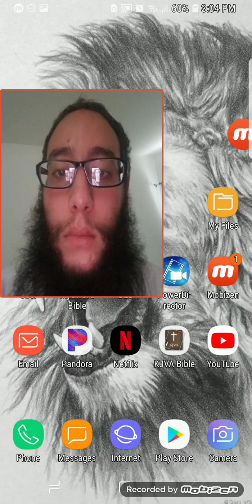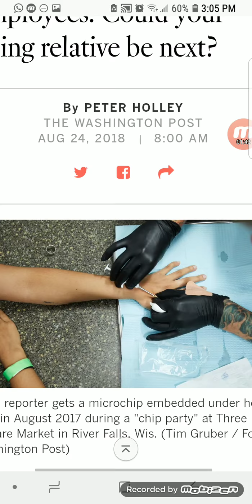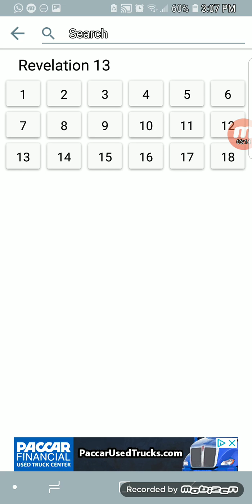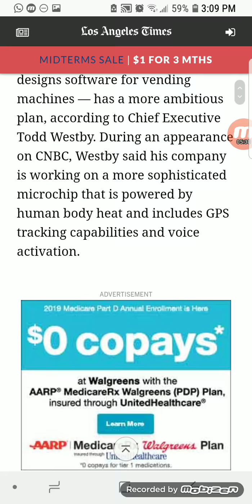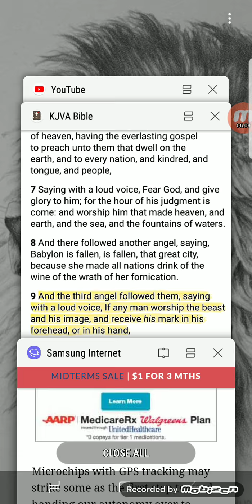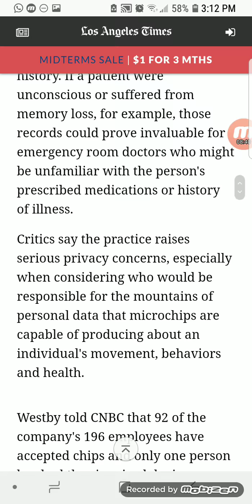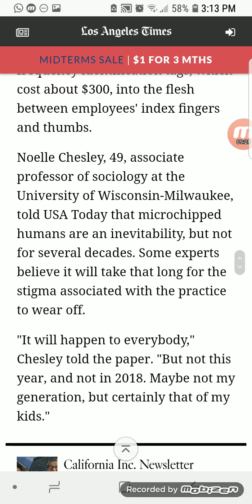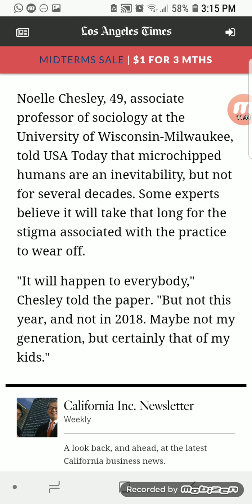Mark of the beast is inevitably coming (rfid microchip)